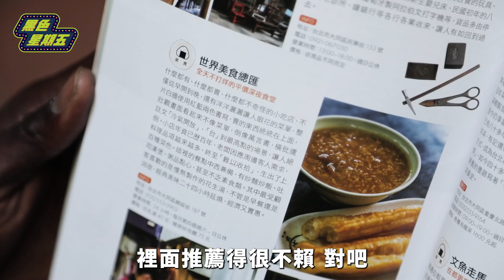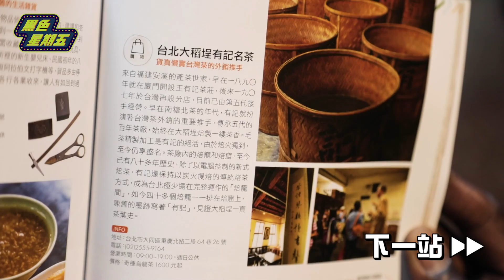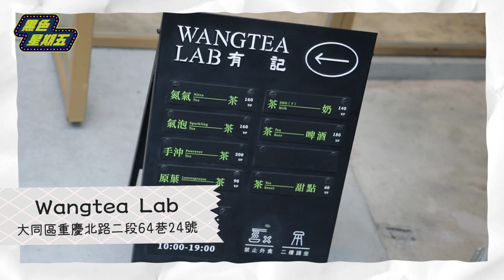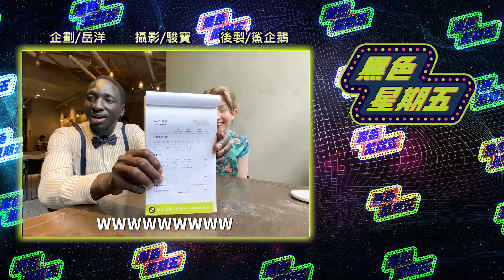帶英國朋友玩大稻埕🤙🏾拜完月老兩人直接不藏了？💘知道愛吃的魯肉飯是這做的當場嚇傻！😱 【黑色星期五】#111 | Take England friends to play Dadaocheng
外國朋友想學中文真的要好好找老師啊
黑龍中文課程開放報名😂😂😂

露西貼圖連結在此 大家手速購起乃！